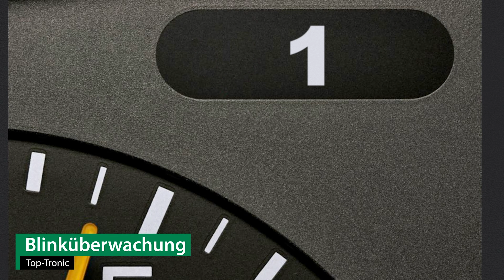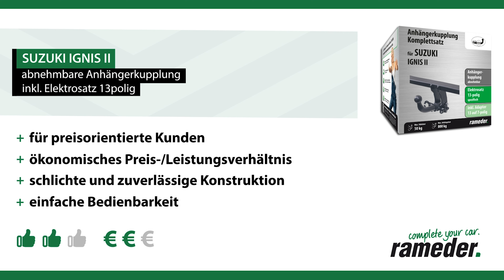Anhängerkupplung abnehmbar SUZUKI IGNIS II | AUTO-HAK Komplettsatz + Montage von Rameder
►Anhängerkupplung abnehmbar + Elektrosatz + Montage | SUZUKI IGNIS II | AUTO-HAK

Einbau, Montage und Produktvorstellung einer universal Anhängerkupplung inkl. E-Satz für den SUZUKI IGNIS II . Die vorgestellte AHK abnehmbar von AUTO-HAK ist bei Rameder erhältlich Das Nachrüsten der Anhängevorrichtung kann optional in einem unserer bundesweit verteilten Montagepoints von uns übernommen werden

Warum sollte ich meine Anhängerkupplung für den SUZUKI IGNIS II bei Rameder kaufen?
+Bestpreis-Garantie
+Maximaler Kundenservice

Ist die Anhängerkupplung abnehmbar von AUTO-HAK die richtige für meinen SUZUKI IGNIS II von SUZUKI?